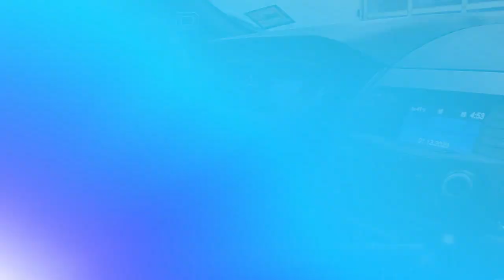Used 2013 Ford Taurus SEL, Edison, NJ 2099A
842 US Route 1 N

CARFAX 1-Owner, Excellent Condition, GREAT MILES 63,662! PRICED TO MOVE $1,800 below J.D. Power Retail!, EPA 29 MPG Hwy/19 MPG City! Onboard Communications System, CD Player, iPod/MP3 Input, Flex Fuel, Alloy Wheels, Satellite Radio *br /**br /*KEY FEATURES INCLUDE*br /*Flex Fuel, Satellite Radio, iPod/MP3 Input, CD Player, Onboard Communications System. Ford SEL with Sterling Gray Metallic exterior and Charcoal Black interior features a V6 Cylinder Engine with 288 HP at 6500 RPM*. Non-Smoker vehicle *br /**br /*EXPERTS CONCLUDE*br /*Fords EcoBoost four-cylinder finds its way into the base car, which also gets a more powerful V-6. -CarAndDriver.com. *br /**br /*A GREAT VALUE*br /*This Taurus is priced $1,800 below J.D. Power Retail. *br /**br /*BUY WITH CONFIDENCE*br /*CARFAX 1-Owner *br /**br /*Pricing analysis performed on 1/17/2023. Horsepower calculations based on trim engine configuration. Fuel economy calculations based on original manufacturer data for trim engine configuration. Please confirm the accuracy of the included equipment by calling us prior to purchase. *br /*

[RLVID:4529:462ceb8399be3893:209ccc7643f6065e:1]